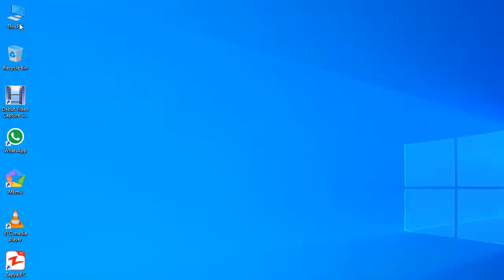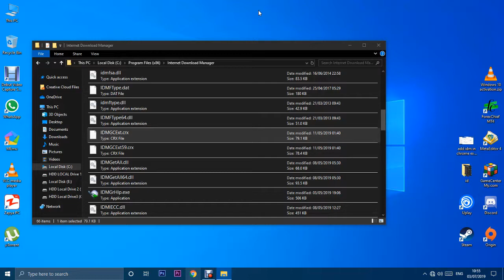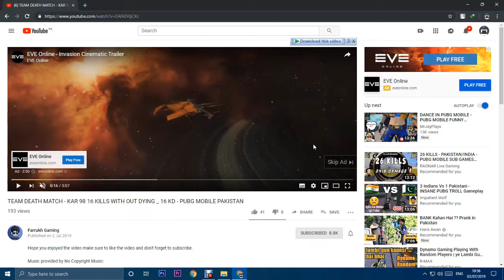How to Add idm extension In google Chrome Pemanently with No errors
In this video, I will Show you. "How To Fix IDM Extension in Google Chrome... This the Quickest And Easy Way..

IDM extension for google chrome not working. By using this trick you can fix the issue with IDM extension installation into google chrome.
If your idm extension for google chrome is not working then this trick is for you.